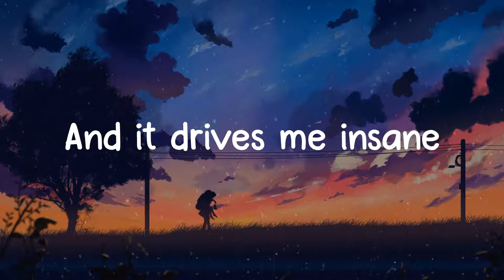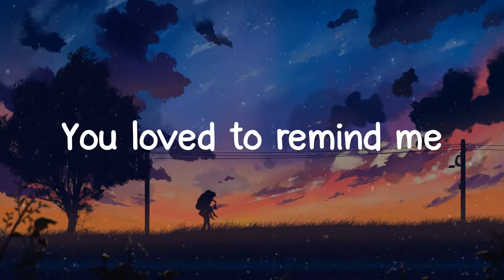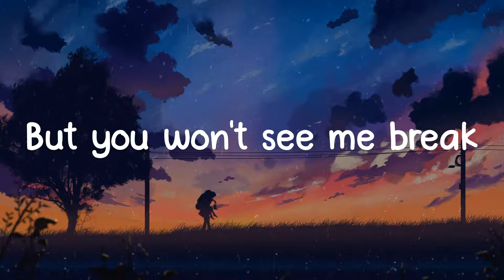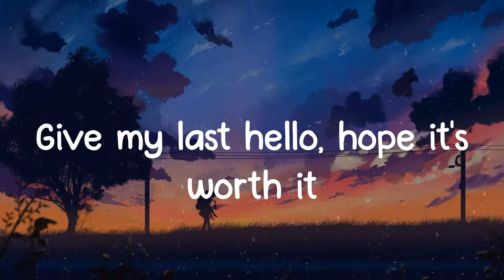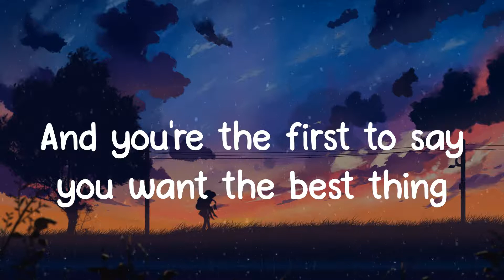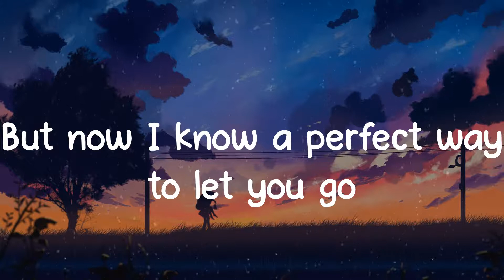Jamie Miller - Here's Your Perfect (Lyrics)